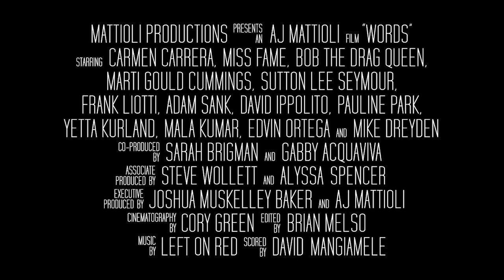Words - 29s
'Words' is an exploration of how people navigate identity in the open and evolving landscape of New York City. Using some of NYC's most fluid scenes as a backdrop, "Words" investigates the dissonance between self and socially constructed identities as well as how these identities are contextualized in a range of environments from the world of the arts to the NYPD.